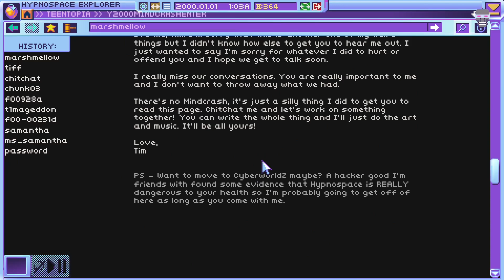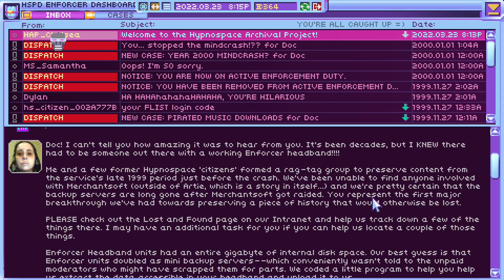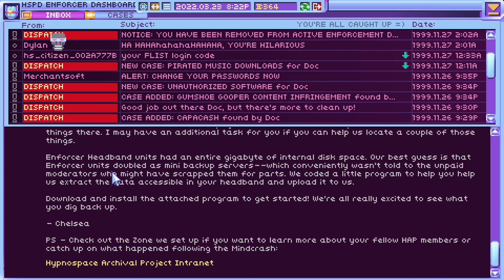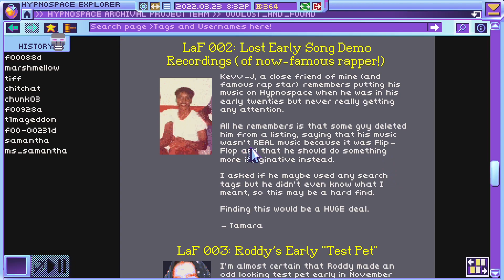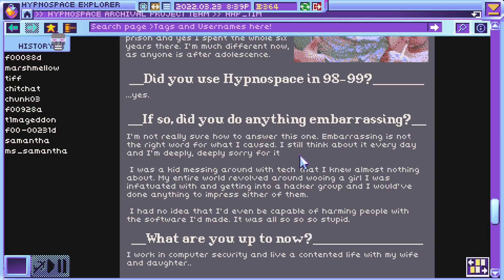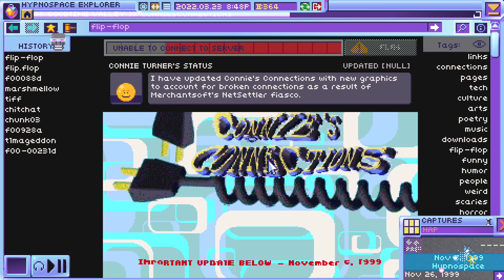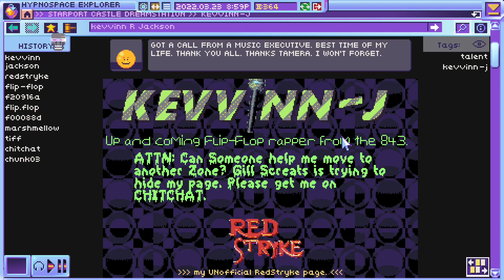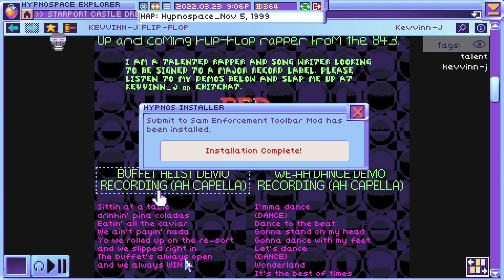Hypnospace Outlaw #12- Die nostalgischen Rächer der Gerechtigkeit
Titel: Hypnospace Outlaw
Entwickler: Tendershoot
Publisher: No More Robots
Erscheinungsjahr: 2019